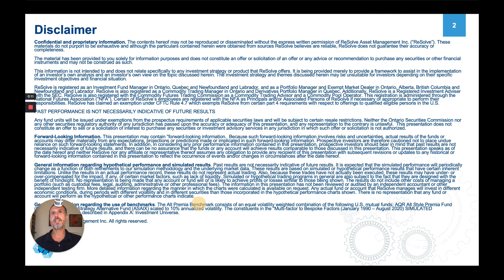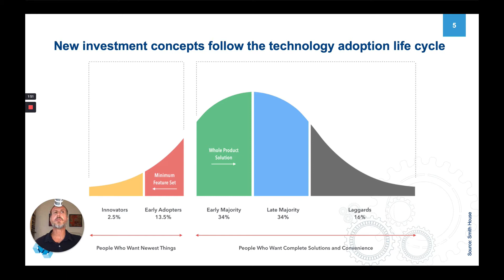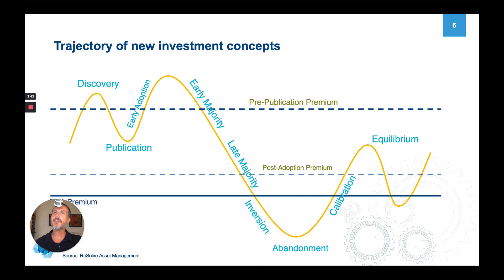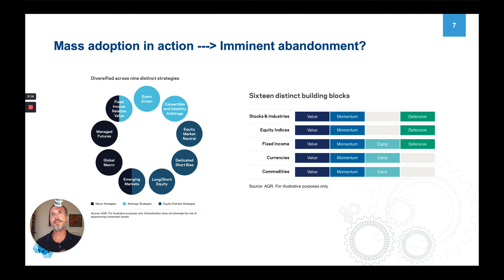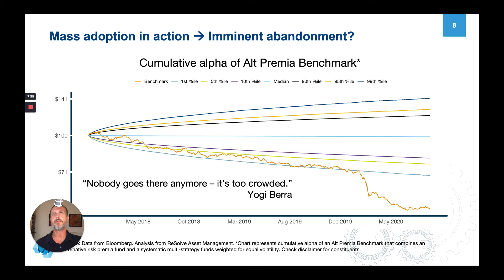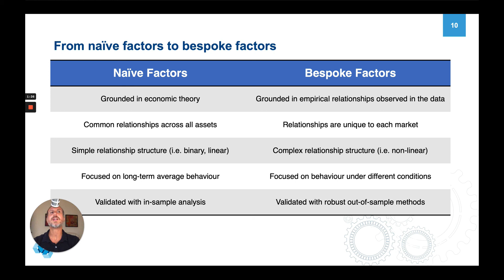Are We Living in a Post-Factor World?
What if the very qualities that make factor investing so compelling are ultimately responsible for driving “smart beta” premia to extinction?

In this short video ReSolve’s CIO, Adam Butler, makes the case for why, in the presence of reflexive markets, mass adoption of common factor premia may set the stage for their obsolescence.

He also makes the case for a “Post-Factor” world where best practices from machine learning and data science facilitate the confident capture of “bespoke” factors that are unique to each market and respond in complex ways to a variety of market signals and conditions.